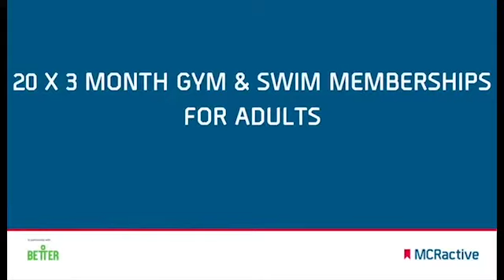Clayton Leisure Centre